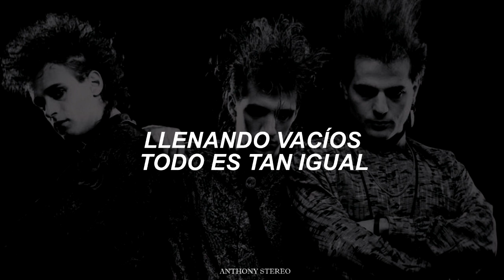Soda Stereo - Ecos (Letra)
Nada Personal fue un rotundo éxito a nivel internacional y agarró desprevenidos hasta a los propios Soda: en varios países latinoamericanos la placa fue disco de platino y oro. Tal éxito sorprendió al periodismo, la industria discográfica, los medios de difusión, las otras bandas y el público: hasta ese momento ninguna banda de rock de un país latinoamericano había conseguido tanto éxito a lo largo del continente. Por ejemplo, en Chile los Soda causaron un furor sólo comparable con la Beatlemanía: los medios se referían al fenómeno con términos como Sodamanía y El Temblor. Por tanto, el álbum Nada Personal es el primer gran éxito de los Soda a nivel internacional, y no demorarían en conquistar toda América.